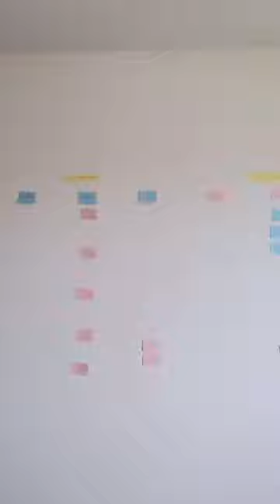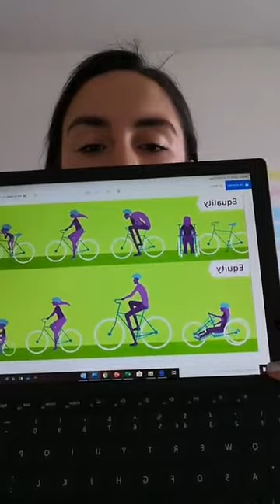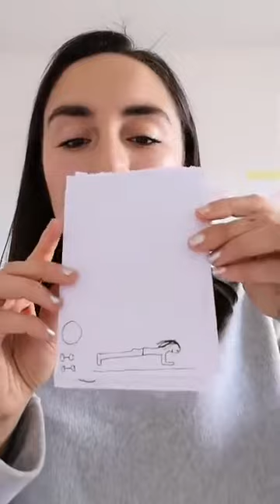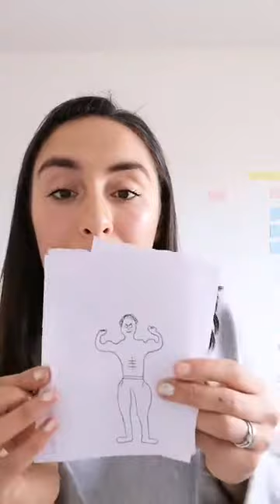Clubhouse Talk: Gender relations in sport w/ Amina Moustafa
In this second episode of ‘Why study sport’ Amina will explore how gender ideologies can impact people's experience of sport. How we define sex and gender can lead to societal expectations of men and women and how men and women 'should' behave. Gender stereotypes that exist in society can also be seen in sport. We will take a closer look at how testosterone has been used as a biological criterion to label women as women in elite sport.

About Amina: Amina holds a BA in Neuroscience and is an Academic Associate at Nottingham Trent University in the UK, teaching and completing a PhD in the sociology of sport.

Passionate about sport from a young age, she’s been involved in football, taekwondo, athletics, swimming and gaelic football for many years. Using sport as non-formal learning tool to tackle  numerous social issues, she has worked with sports organisations in Ireland and abroad such as FIFA, the Special Olympics, Sport Against Racism Ireland and Champions Factory.

She was Project Coordinator of the ‘Hijabs and Hat-Tricks’ programme that was set up to encourage young muslim women to play football after FIFA lifted the ban on the hijab in 2014, and featured in Canada’s TSN documentary ‘Radical Play’.

As Nelson Mendela said ‘Sport has the power to change the world’. With that in mind, Amina hopes to harness the power of sport to achieve peace and development around the world.

In 2019 Amina was one of the 13 coaches who took part in the Eir Coach Program (EU Amb. Coach) supported by Erasmusplus.

Speaker: Amina Moustafa / Ireland
Episode 2

TW @TheNamesAmina / IG @thenamesamina
When: 7AM in New York City / 12PM in Ireland

Duration: 30+ minutes
Location: Hosted by GGWCUP on Facebook
Language: English
Global Goal 5 + 10